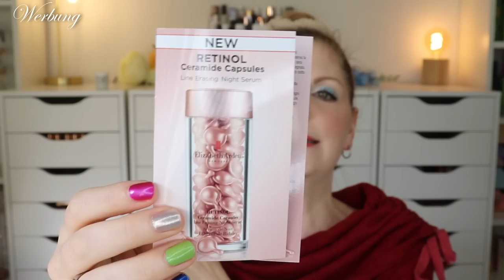KLASSE! LOOKFANTASTIC Mother's Day Limited Edition 2023 | Unboxing | Claudis Welt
Die lookfantasticbeautybox ist eine monatliche Abobox aus Großbritannien.
Hier gibt es ab und an auch limitededition Boxen, so wie diese.
In der Lookfantastic mothersday Box erwarten uns fabelhafte Produkte mit einem Wert von über 245 €!
Allein das Wimpernserum reißt es natürlich direkt raus oO

00:00 Infos zur Lookfantastic Beauty Box
Nutze gerne meinen Code CLAUDIWELT, um die Limited Edition 10 € günstiger zu erhalten.
02:35 GRANDE Cosmetics GrandeLASH-MD Lash Enhancing Serum
04:28 Iconic London Sheer Blush
05:17 Rituals Namaste Velvety Smooth Cleansing Foam
06:17 Real Techniques Mini Pinsel Duo
07:22 Decorte Hydra Clarity Micro Essence Cleansing Emulsion
07:57 Philip Kingsley Daily Damage Defence Leave in Conditioner
08:30 Sol de Janeiro Beija Flor
09:25 Honest Beauty Hydrogel Cream
10:16 Color Wow Color Security Shampoo
11:00 Nuxe Prodigieux Floral Sweet Almond Oil Scented Shower Gel
11:32 Color Wow Color Security Conditioner
12:03 ESPA Tri-Active Regenerating Phyto-Collagen Plumping Mask
13:15 Elizabeth Arden Retinol Ceramide Capsules Line Erasing Night Serum
13:55 Mein Fazit

Liebe Grüße
Claudi